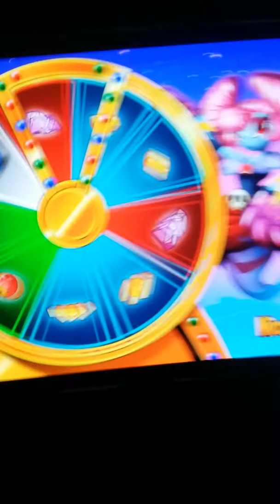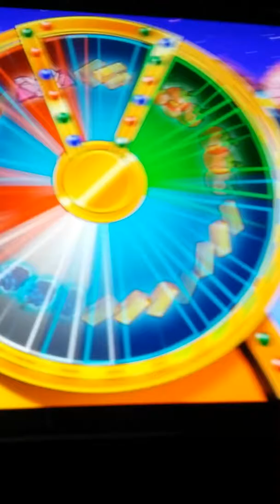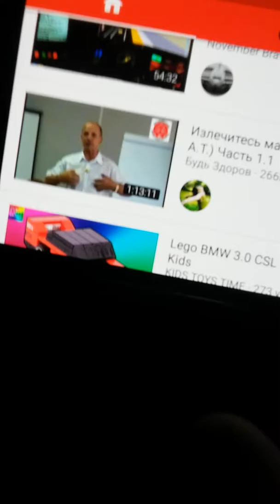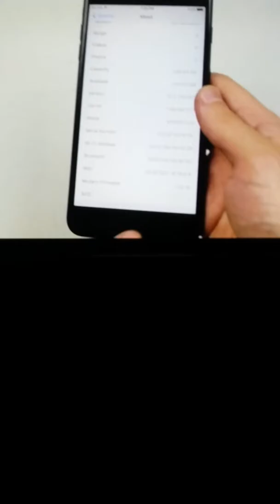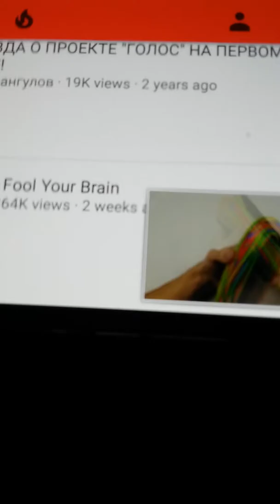Gaming and reaction video